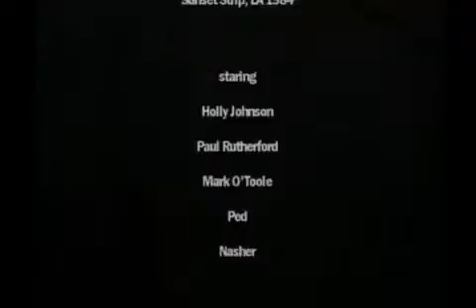Frankie Goes To Hollywood Two Tribes Sunset Strip Remix Video